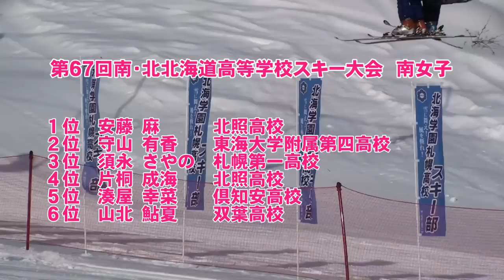第６７回全道高校 女子ＧＳ上位入賞者（修正版）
平成２７年１月１４・１５日　小樽朝里川温泉スキー場で開催された「第６７回南・北北海道高等学校スキー競技選手権大会兼全国高等学校スキー大会北海道予選会」の様子

女子ＧＳ上位入賞者です（南は上位６位・北は上位３位）
南女子
１位安藤麻　２位守山有香　３位須永さやの　４位片桐成海
５位湊屋幸菜　６位山北鮎夏

北女子
１位里木初帆　２位阿部まなみ　３位弓野華緒